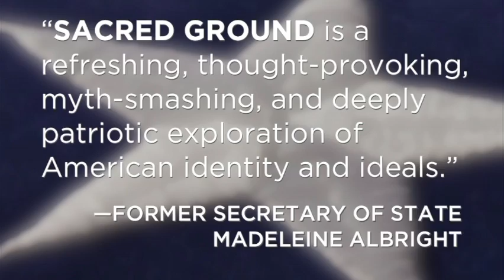Sacred Ground by Eboo Patel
In the decade following the attacks of 9/11, suspicion and animosity toward American Muslims has increased rather than subsided. Alarmist, hateful rhetoric once relegated to the fringes of political discourse has now become frighteningly mainstream, with pundits and politicians routinely invoking the specter of Islam as a menacing, deeply anti-American force.

In Sacred Ground, author and renowned interfaith leader Eboo Patel says this prejudice is not just a problem for Muslims but a challenge to the very idea of America. Patel shows us that Americans from George Washington to Martin Luther King Jr. have been "interfaith leaders," illustrating how the forces of pluralism in America have time and again defeated the forces of prejudice. And now a new generation needs to rise up and confront the anti-Muslim prejudice of our era. To this end, Patel offers a primer in the art and science of interfaith work, bringing to life the growing body of research on how faith can be a bridge of cooperation rather than a barrier of division and sharing stories from the frontlines of interfaith activism.

Patel asks us to share in his vision of a better America—a robustly pluralistic country in which our commonalities are more important than our differences, and in which difference enriches, rather than threatens, our religious traditions. Pluralism, Patel boldly argues, is at the heart of the American project, and this visionary book will inspire Americans of all faiths to make this country a place where diverse traditions can thrive side by side.

Buy Sacred Ground